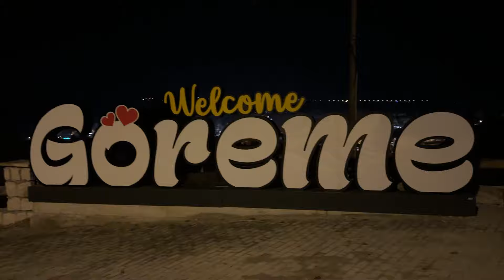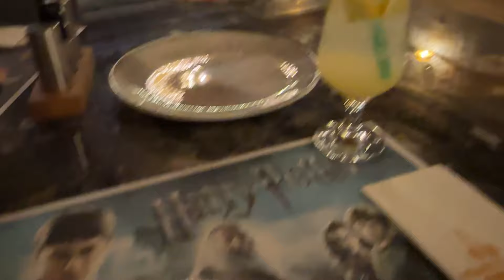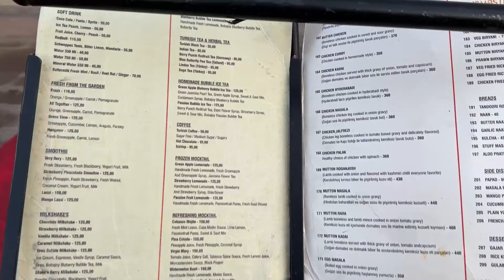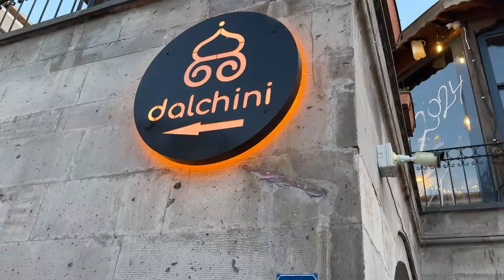EPISODE 49/ ਕੀ ਤੁਰਕੀ ਦਾ ਕੈਪਾਡੋਕੀਆ ਜੈਸਲਮੇਰ ਵਰਗਾ / ROADTRIP FROM AUSTRIA TO INDIA